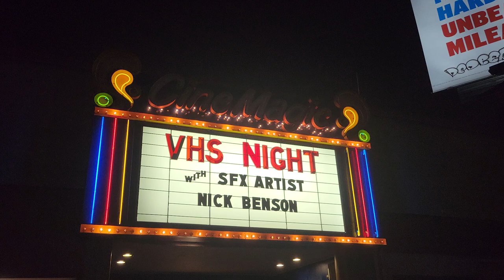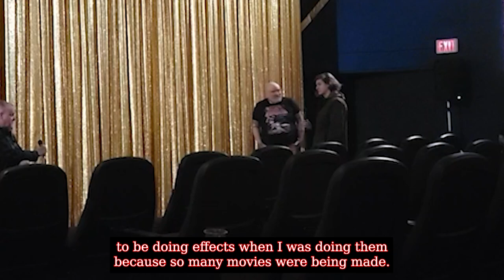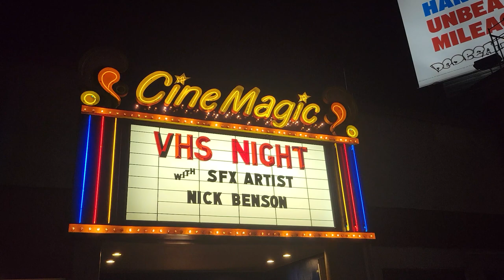Nick Benson (Night Of The Demons, The Blob, Tremors, Nightmare On Elm Street 4) Q & A at Cinemagic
Following a screening of 1988's Night Of The Demons at Cinemagic in Portland, Oregon, special effects artist Nick Benson (also of Society, A Nightmare On Elm Street 4: The Dream Master, The Abyss, The Blob, and more) answers questions from the audience.